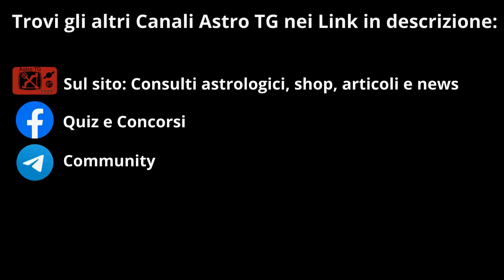I Blocchi Planetari Terrestri - Astro TG del 11/12/22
Scopriamo a quali pianeti governano i continenti in gara verso il nuovo ordine mondiale.